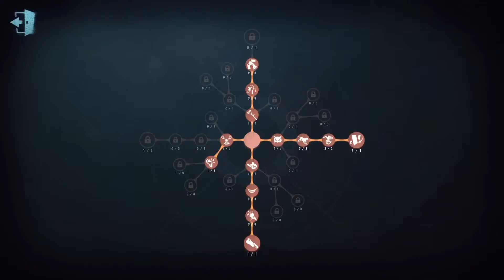#20 Lawyer | Pro Player | Sacred Heart Hospital | Qualifying | Gameplay | Identity V